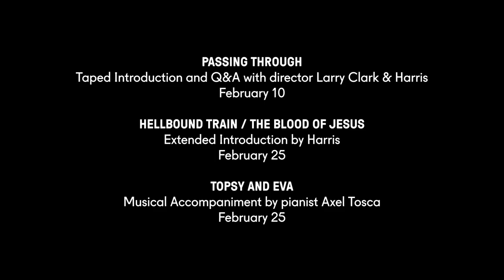Brandon Harris on his film series Strange Fruit at Metrograph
“To commemorate Black History Month, Strange Fruit collects a handful of unusual, eclectic and incendiary movies—one from each decade, starting roughly at the end of the silent era through to the end of the Vietnam War—that, for one reason or several, hardly feel like they should exist. From Depression-era Christianist propaganda as high camp to a forgotten blackface-ridden comedic re-imagining of the first abolitionist lit classic to a Midwestern American Negro’s paean to Second City alienation as translated by a Frenchman in Argentina, these are movies that normally don’t make the Black Exceptionalist highlight reel but should.”—Brandon Harris, author of Making Rent in Bed-Stuy, Amazon Studios refugee, producer of things at I’d Watch That.

Series curated and all program notes written by Brandon Harris.

Passing Through
Taped Introduction and Q&A with director Larry Clark & series curator Brandon Harris
7:10pm Friday, February 10

Hellbound Train / The Blood of Jesus
Extended Introduction by series curator Brandon Harris
4:15pm Saturday, February 25

Topsy and Eva
Musical Accompaniment by pianist Axel Tosca
7:30pm Saturday, February 25